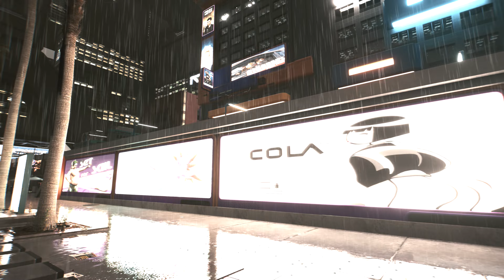Relaxing City Rain Walk - Cyberpunk 2077, RTX, Ultra Raytracing and Additional Mods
This is a rainy walk through night city, I have added 4k texture mods, increased population and traffic, during post processing I have added real sounds of New York and a rain storm for added effect.

Enjoy this relaxing experience and please feel free to drop a comment or like along the way.